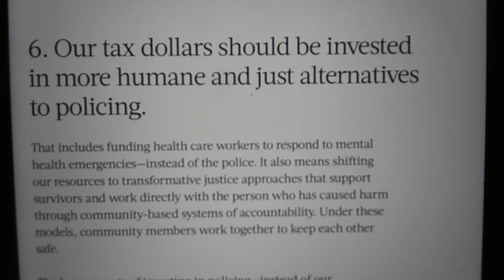just look here see how the cops waste ur tax 💰